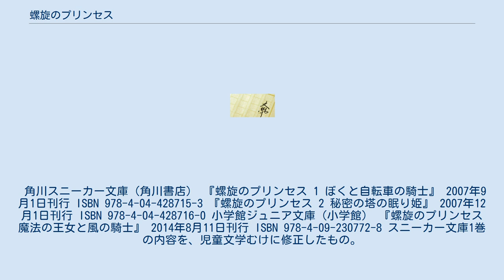螺旋のプリンセス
『螺旋のプリンセス』（らせんのプリンセス）は、椎野美由貴著、瀬田ヒナコイラストによる日本のライトノベル。
角川スニーカー文庫刊。
略称は「螺旋プリン」。
 地球で暮らす異次元人の様子を、椎野美由貴らしく時にコミカル、時にシリアスに描いたファンタジー小説である。
椎野の前作『バイトでウィザード』の前期を彷彿させるドタバタコメディの雰囲気もある一方で、前作にはあまり見られなかったラブコメ色があるのも特徴。
 2007年12月の2巻発売から、しばらく続刊がなかったが、2014年8月に小学館ジュニア文庫から1巻が児童書用にリメイクされて、発売となった。
 2007年に「ザ・スニーカー」にて短編小説「トライアングル・フォトグラフィ」が掲載された。
2015年2月には同作の改稿版が、作者のブログ内で公開された。
 天箱園はひとりの王が治める世界。
現在の王・万緑（ばんりょく）は、聖や荒星の実父であり、王は天箱園の唯一神・在琉架神（あるかしん）から神託を受けることができるという。
王の下には最高議会「来音大叙事（らいいんだいじょじ）」が存在し、次元を動かす組織となっている。
 天使列とは、一部の天箱園人が生まれつき持つ特殊能力と、それによって起こされる現象のこと。
 大昔に神の住む国で大戦争があった時、7人の天箱園人（神軍七援者と呼ばれている）が在琉架神（あるかしん）に味方して勝ち、その際に在琉架神から贈られた「人並み以上、在琉架神未満」の力。
力の源は人の魂の部分に刻みつけられて現れ、見た目は地球人のDNAにやや似ているが、天使列は3本の虹色の線が螺旋状に絡まりあっていて、とても美しいという。
神から遣わされたもの、奇跡の並ぶ筋という意味で、「天使列」と呼ばれ始めた。
 天使列は遺伝で子供に伝わるが、配合をうまく行わないと、きちんと力が伝わらずに弱まったり消えてしまったりする。
先祖の天使列をきちんと受け継いでいる一族は、名門と呼ばれる。
先祖を辿っても神軍七援者に行き当たらない人は、天使列が全く遺伝していない。
 天使列を持って生まれた者は、万物を構成する要素に働きかけて、いろいろな現象を起こすことができる。
その一族によって現象の規模や得意分野は異なるが、小さめの力なら物質の変形、大きい現象なら世界を丸ごと作り変える。
 また、天使列を発動させる際には列式唱合（れっしきしょうごう）と呼ばれる手順が必要。
魔法使いなどの呪文に似た専用言語（=列式）を口にする（=唱合する）ことで、相応の現象を発生させることができる。
列式は学んだり暗記したりして修得するのではなく、見合ったものが唱合者の脳内に自然に現れる。
簡単な現象であれば列式唱合を省略しても発生できるが、高度な力を使いたければ、唱合者によっては変換補助材が必要であったり、唱合と同時に物質と空間の脈動を計ったりもしなければならない。
 ちなみに天使列のことを、葉村は「くるくるみょーんパワー」と可愛く呼びたいらしい。
 贄（にえ）とは、天箱園の宮廷儀式のひとつ。
天使列を与えてくれた在琉架神（あるかしん）への感謝のために、数百年に1度、供物として王族を捧げている。
荒星王子は次回の贄候補に自分が選ばれないように、聖を宮廷へ戻らせようとしている。
 角川スニーカー文庫（角川書店） 『螺旋のプリンセス 1 ぼくと自転車の騎士』 2007年9月1日刊行 ISBN 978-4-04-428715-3 『螺旋のプリンセス 2 秘密の塔の眠り姫』 2007年12月1日刊行 ISBN 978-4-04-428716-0 小学館ジュニア文庫（小学館） 『螺旋のプリンセス 魔法の王女と風の騎士』 2014年8月11日刊行 ISBN 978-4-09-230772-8 スニーカー文庫1巻の内容を、児童文学むけに修正したもの。
イラストは杏堂まい。